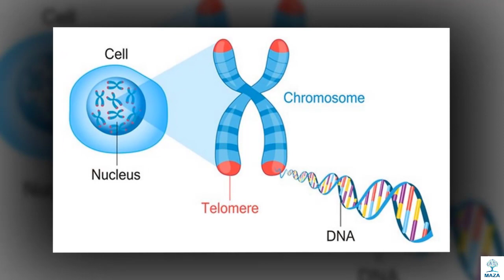Human can be immortal thanks to this technology-Maza News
An Isreali doctor stated that oxygen therapy will be utilized to make physical improvement in human cells that “reverse” aging.

In a journal article released on November 18, Shai Efrati revealed that telomeres, the system found at the final of chromosomes, are lengthened by his research team’s 60 day therapy by more than 20% averagely.

He confirmed that the fight towards ageing has meet a “holy grail”, but there are many doubtful physicians have stressed that he might have gone too far and could create other issues with health. “Change of diet and physical workout has been suggested to address ageing, however it can only slow the progression”, Efrati reported to The Times of Israel. “We’re trying to say that the biological clock can

be moved back and the quality of blood cells can be improved. Which means ageing now should be considered to be something that can be reversed